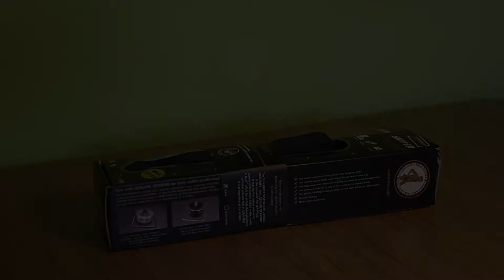Sun-Sniper Sniper-Strap "The One" Kamera-Schultergurt Unboxing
Unboxing des Sun-Sniper Sniper-Strap "The One" Kamera-Schultergurt

Gefilmt mit:
Kamera: Canon EOS 650D + Samsung Galaxy S2
Objektiv: Canon EF-S 18-55mm 3.5-5.6 IS II